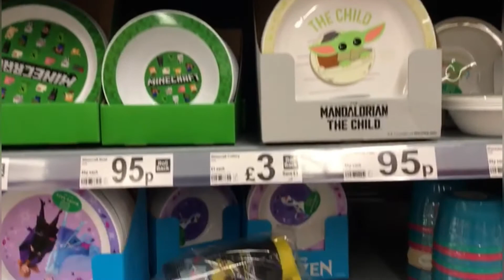( BACK TO SCHOOL )WHAT’S NEW IN ASDA HOME | COME SHOP WITH ME ASDA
(  BACK TO SCHOOL ) ASDA George Home / WHAT’S NEW IN ASDA HOME | COME SHOP WITH ME ASDA

ASDA George Home  accessories and new collection for home Asda 2021 collection